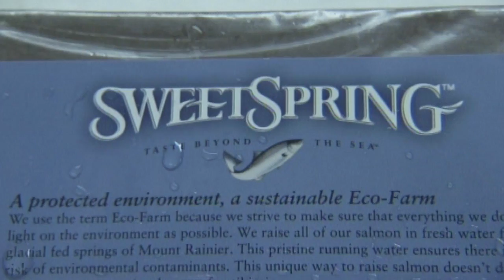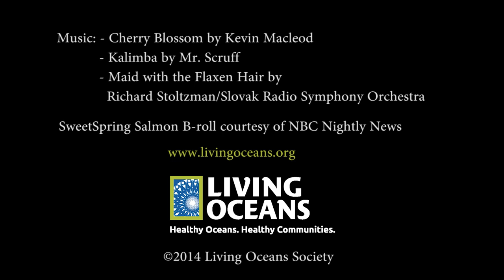Closed containment - The future of fish farming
Closed containment is the future of salmon farming in B.C. Sea lice infestations, farm waste, disease and escaped farmed salmon could be distant, unpleasant memories if the salmon farming industry switches from open-net cages to closed containment technology.